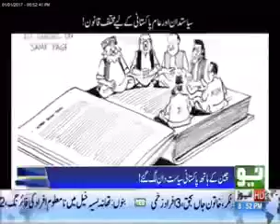Pakistan Law System for Political Leaders and Common Person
Think about that
Why? Law are not same for every person in country